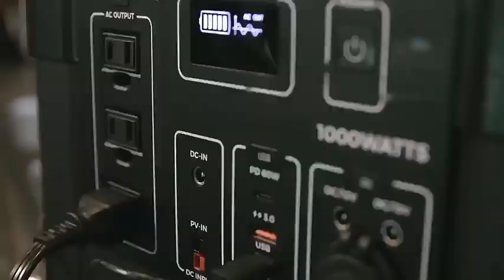Gligle 1500w Portable Power Station 435,000mah Lithium Battery Solar Panels Power Bank